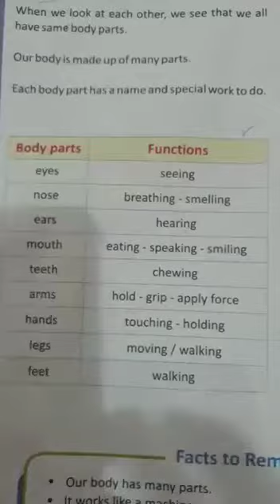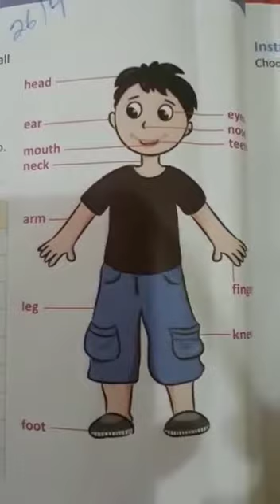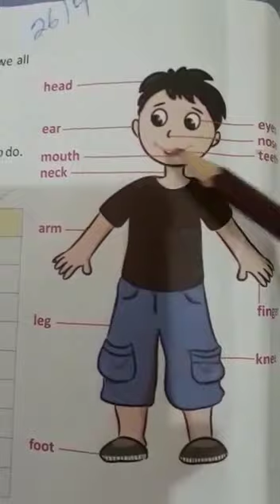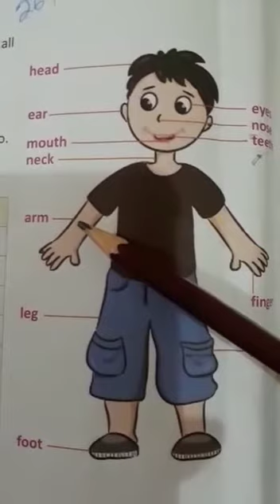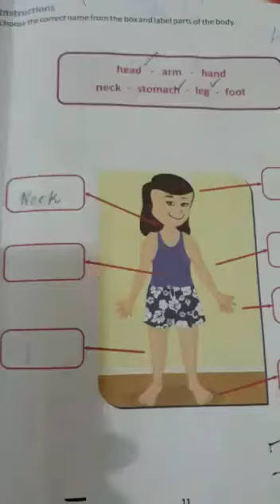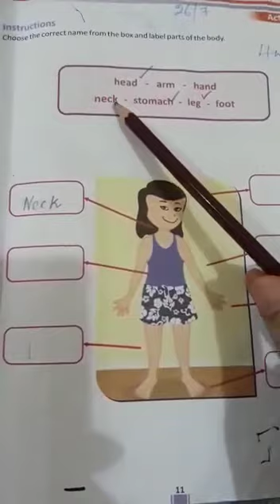Class 1. Science. Ch.2. Our Body